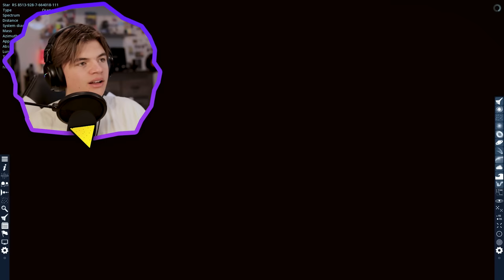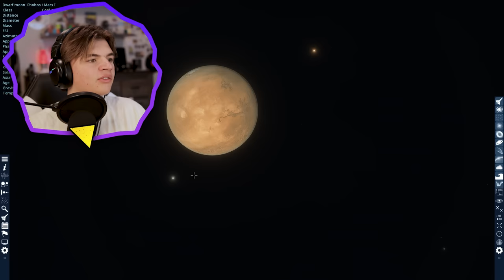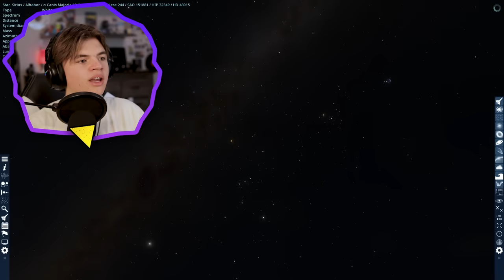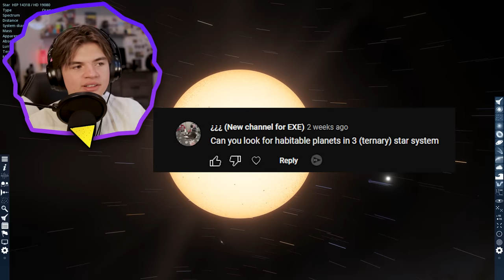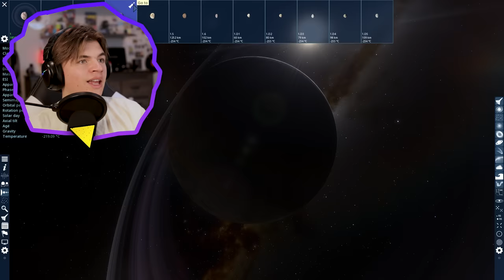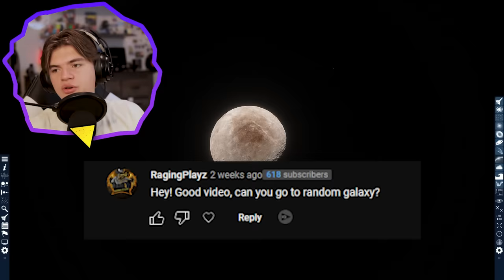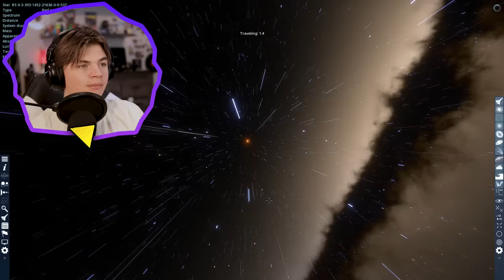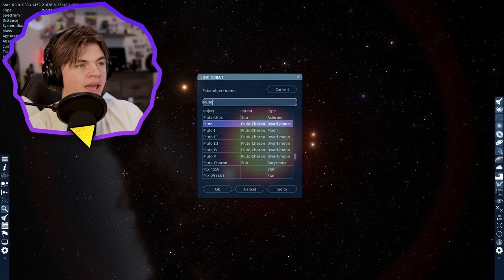THE EGG SHAPED PLANET - SpaceEngine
Original Setup

Gear I Use (I make a small commision on any purchases made through the following links)

In this SpaceEngine video we are looking at several planets and places including Wasp-12b also known as the pill planet. Wasp 12b is a real planet.